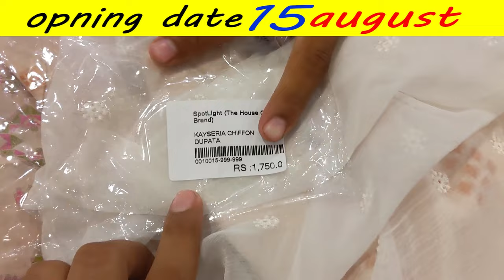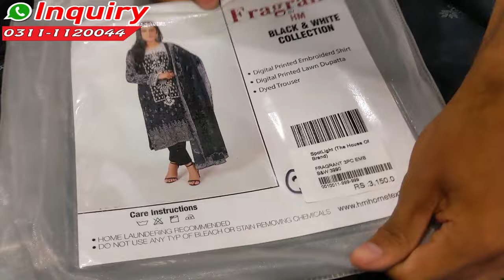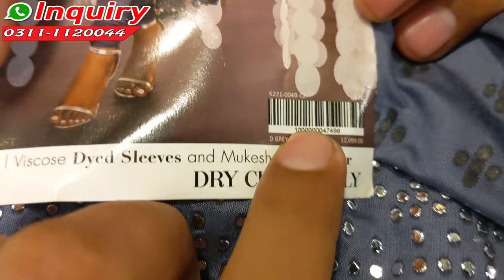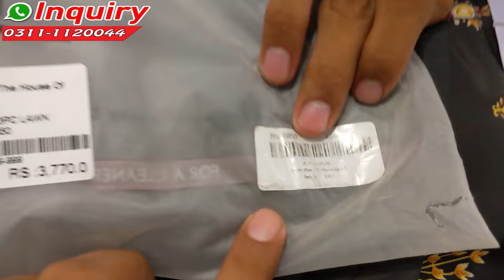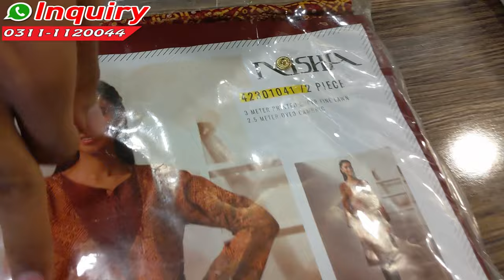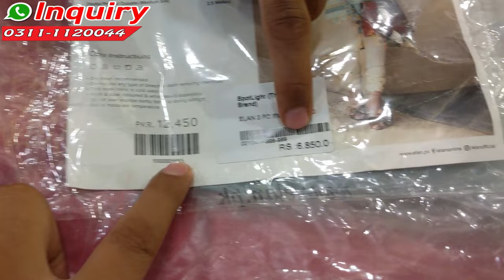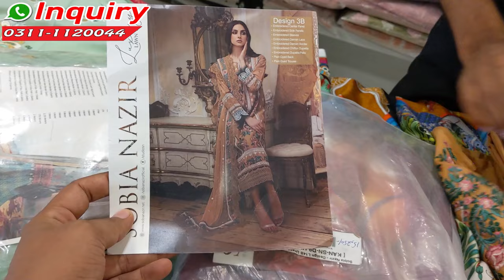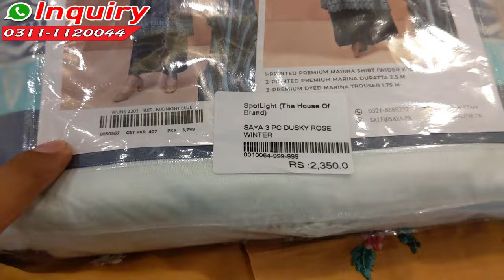Hurry up! Hug sale! Nishat | kayseria 😱 | sana safinaz💃 | cross stitch | ZA COLLECTION😍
about
address , shop name spot light  commercial markite opposite kayseria oultlet Rawalpindi
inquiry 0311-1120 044